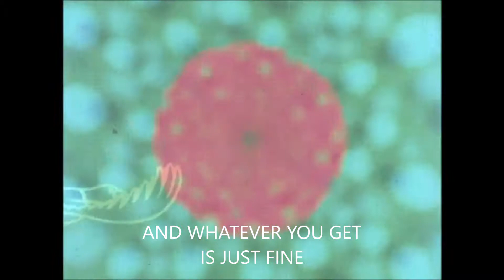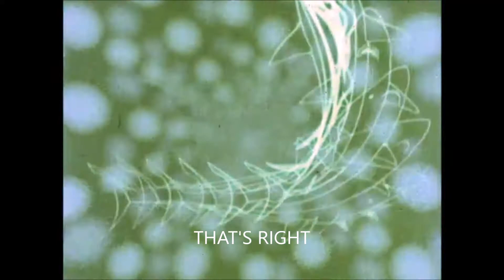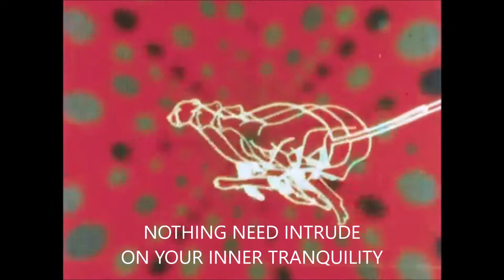VAPOROBOROS - JUST FINE